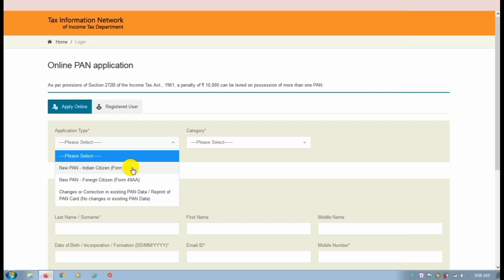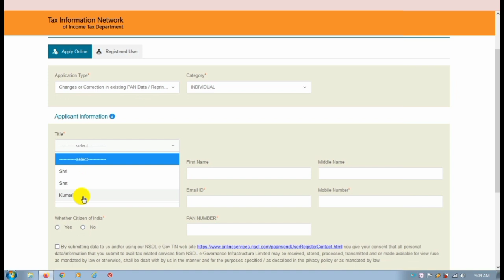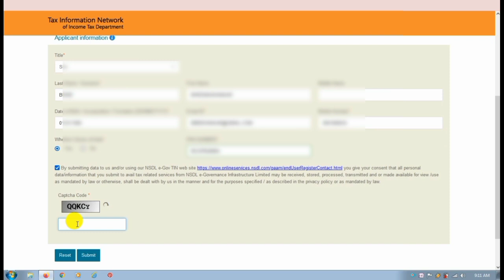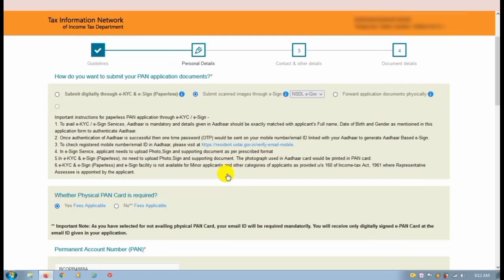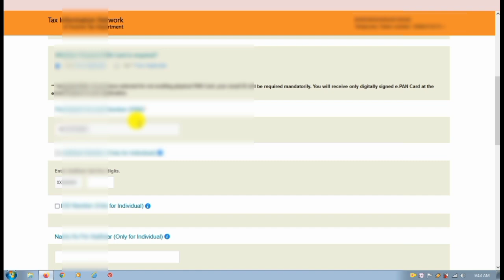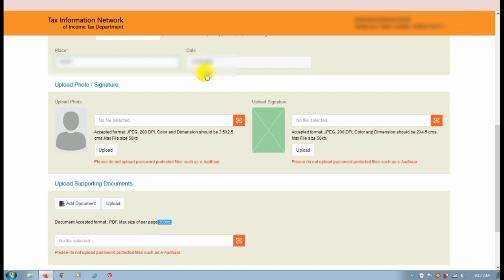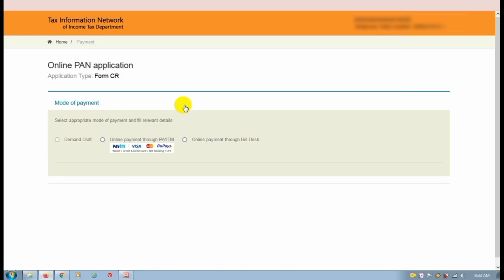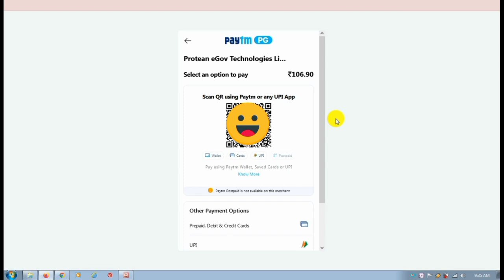How to change photo and signature in old PAN card | pan card apply online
How to change photo and signature in old PAN card